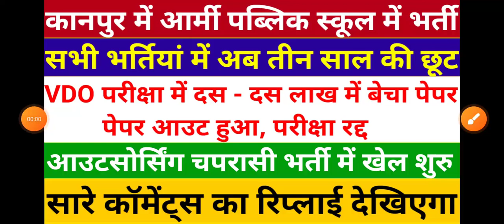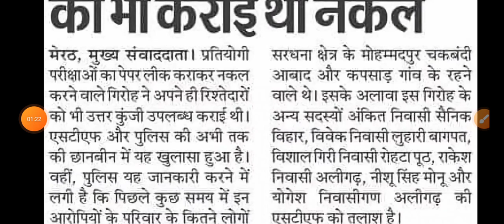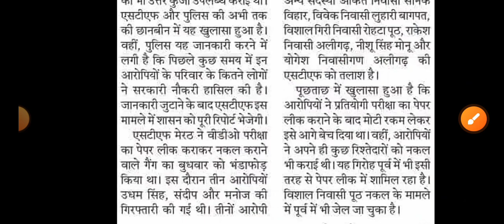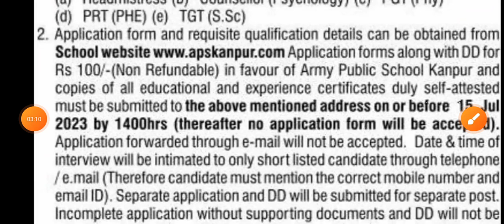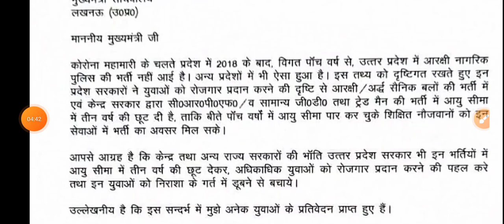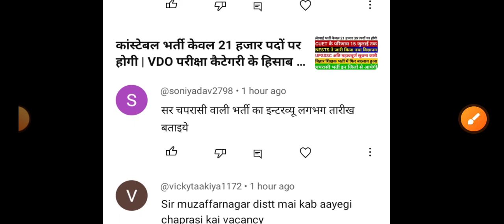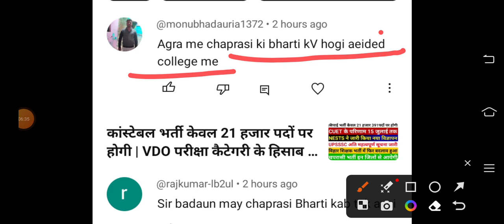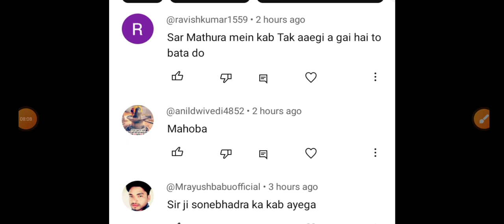आउटसोर्सिंग चपरासी भर्ती में खेल शुरू | VDO परीक्षा का पेपर आउट हुआ | कानपुर में आर्मी स्कूल भर्ती